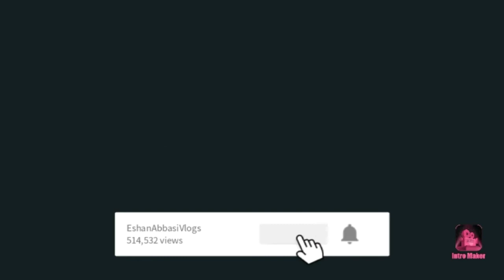Finally Eid ki shopping complete ho Gai ✌🏻♥️😊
insta:I'm on Instagram as @eshanabbasi5. Install the app to follow my photos and videos.